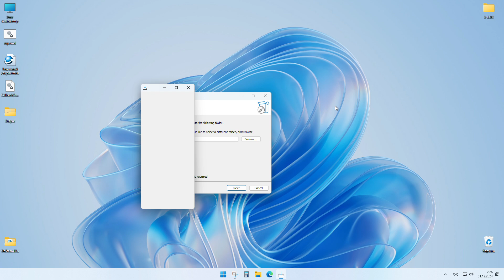form + form inno setup